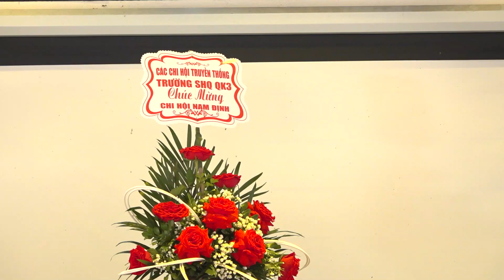TANG HOA CHU DUOC +